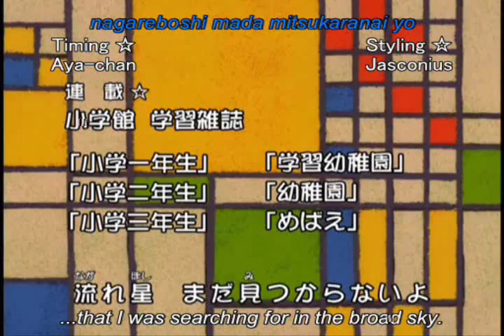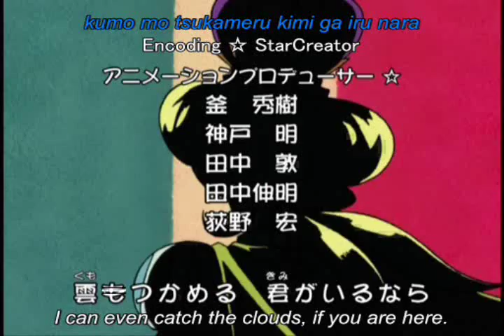Cosmic Baton Girl Comet-san Opening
The opening XDD